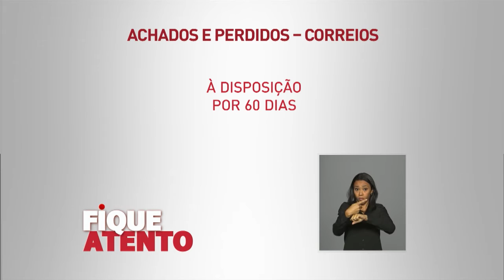Correios agora disponibilizam serviço de achados e perdidos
FIQUE ATENTO - 15.02.16: A Empresa Brasileira de Correios e Telégrafos disponibiliza, para quem perdeu os documentos, os serviços de achados e perdidos, que funciona em todas as agências do Brasil. Quem encontrar documentos perdidos deve depositá-los em caixas de coleta ou entregar na agência mais próxima. Os documentos ficam disponíveis por 60 dias para serem resgatados, e também é possível buscar pelo site da empresa ou ligar na central de atendimento.